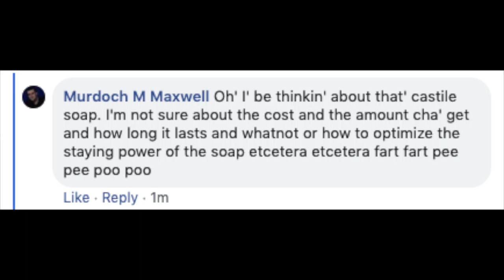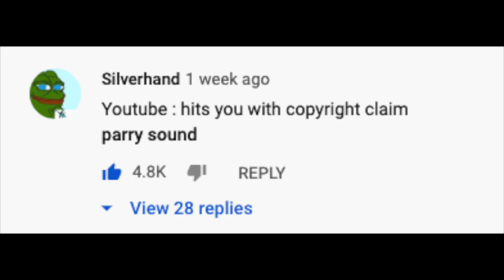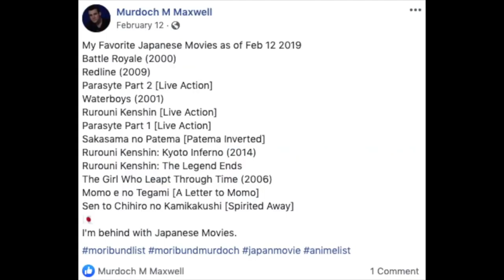Girouettism, Thought-travesty, Serology, Ephemera [A Screenshot Compilation]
Track - 1 - 曖昧トリップ (w/ 桃箱 & miko) 03:04
Artist - Yunomi